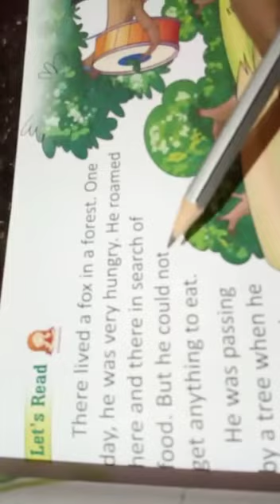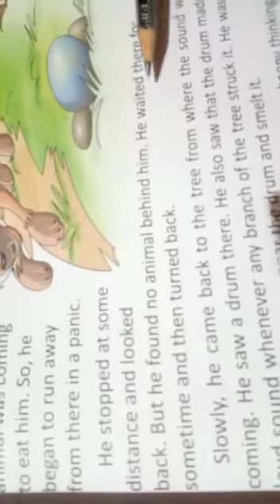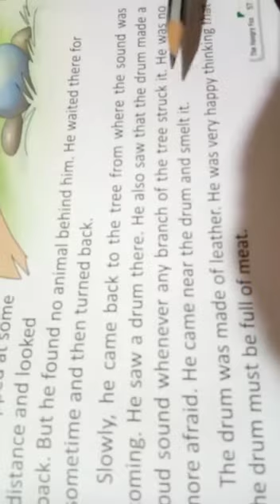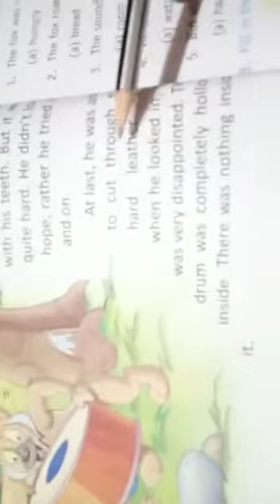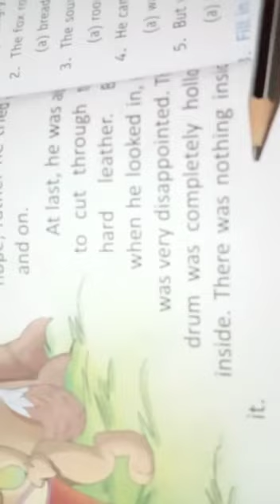Class 1 English Impact Reader Lesson 6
Mrs Sandhya Gupta || Suraksha Public School